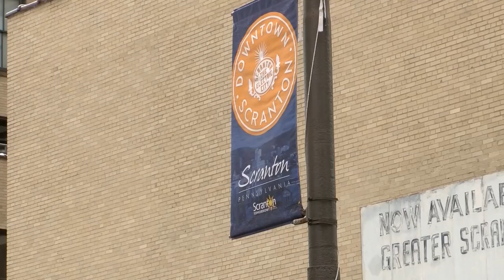Scranton Tax Guide Released